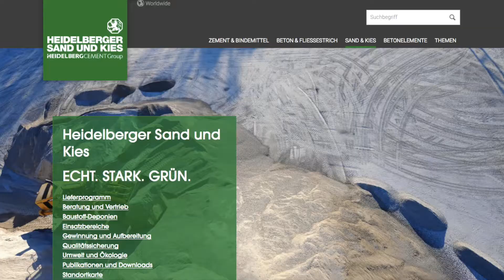Schüler lernen Abbaustätte vor der eigenen Haustür kennen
Über 30 Teilnehmer des Projekts SOCIAL NATURE besichtigen Heidelberger Sand und Kies.
Bei noch winterlichen Temperaturen konnten die Schüler des Freien Gymnasiums Penig dank der Mitarbeiter von Heidelberger Sand und Kies eine Abbaustätte besichtigen und viele neue Eindrücke sammeln.
Die Projektleiterin berichtet im Video.